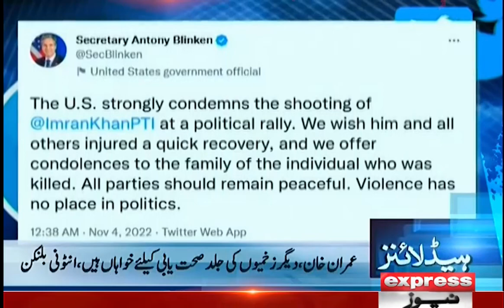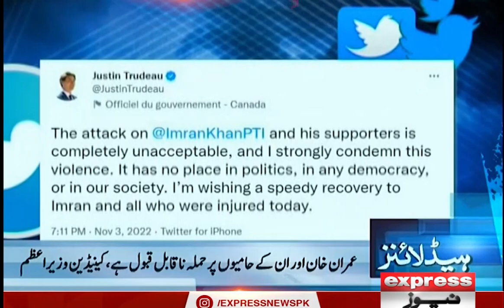Express News Headlines 9pm | High inflation in country